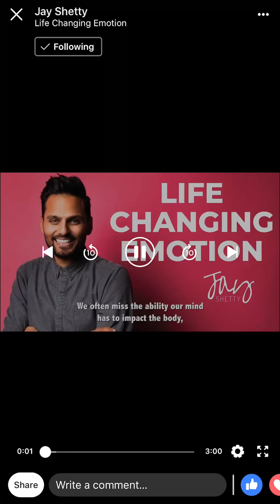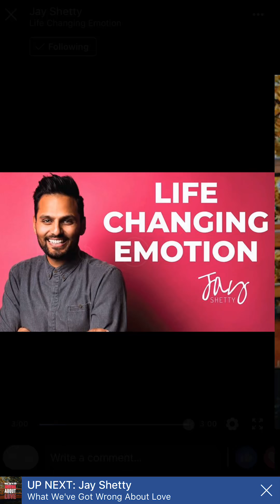Which group are you? (1)